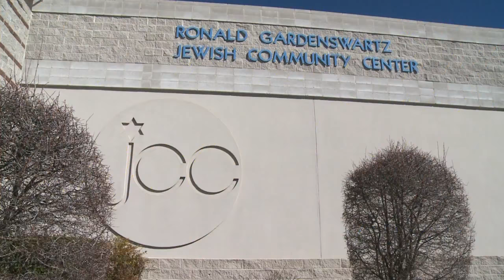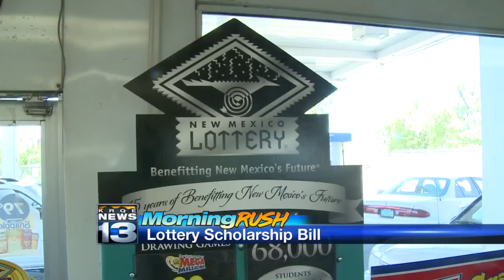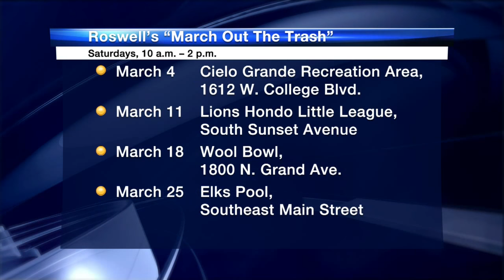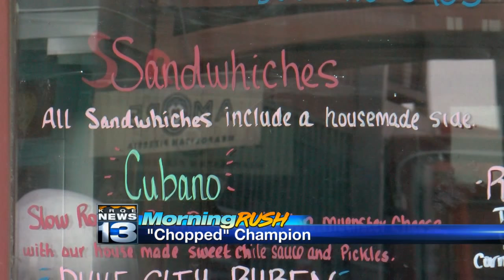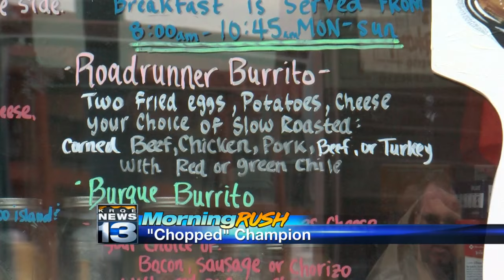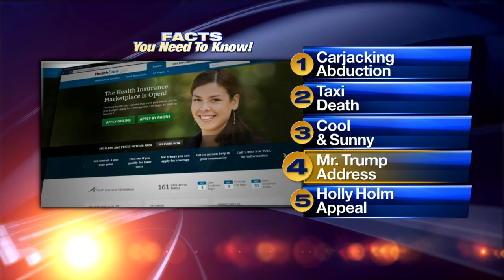Wednesday's Morning Rush Video, 5 Facts: Mississippi murder suspect spotted in Albuquerque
Wednesday's Morning Rush Video, 5 Facts: Mississippi murder suspect spotted in Albuquerque - Source